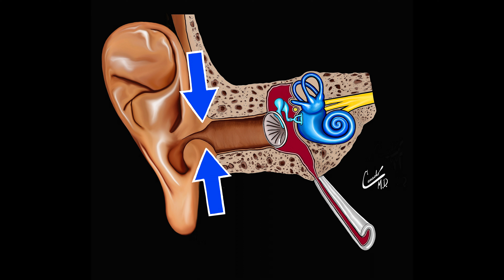Cauliflower Ear: Patient Education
In this video, Dr. Camacho (Ear, Nose and Throat surgeon and sleep medicine physician) will discuss cauliflower ear or wrestler's ear and treatment options.

Several illustrations and animations are provided.

The views expressed in this video are those of the author(s) and do not reflect the official policy or position of the Department of the Army, Department of Defense, or the US Government.